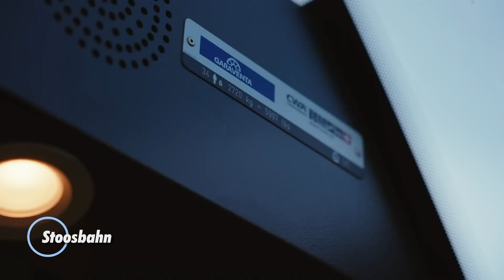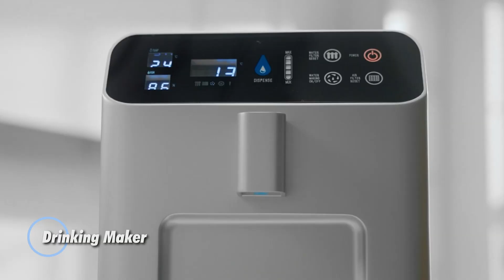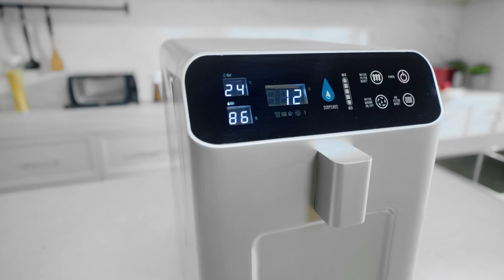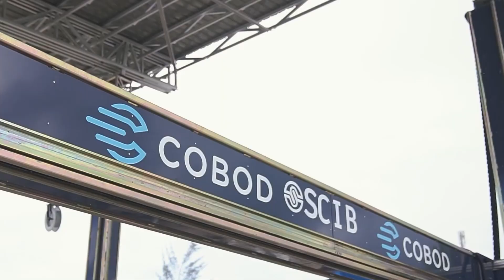Amazing Inventions That Have Reached a New Level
Discover the latest and most mind-blowing inventions that have taken innovation to new heights! From cutting-edge technology to revolutionary gadgets, these amazing creations are set to change the way we live, work, and play. Watch as we explore the brilliance behind these groundbreaking inventions and see how they are shaping the future. Don't miss out on this exciting journey into the world of incredible innovations!

00:00 - Stoosbahn
01:16 - Swincar
02:29 - Drinking Maker
03:48 - Wanger Flange
04:52 - WEPED F1
06:00 - Bike Surf Fitness
06:51 - Coswheel GT20
08:08 - Tridon MK2
09:30 - BOD2
10:38 - EV4 Mountain Cart
11:53 - Eachine E110 RC Helicopter
13:00 - BIGFOOT 4x4
14:13 - Natrix UGV
15:25 - ARC Aerosystems
16:42 - Rook UGV